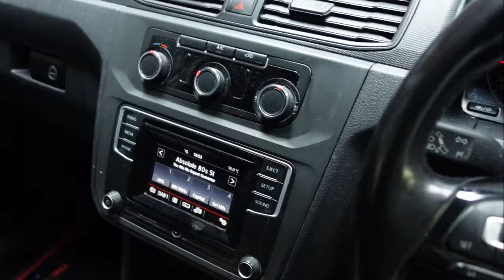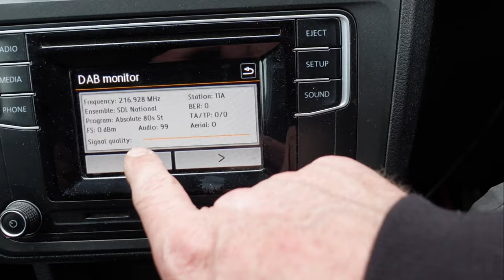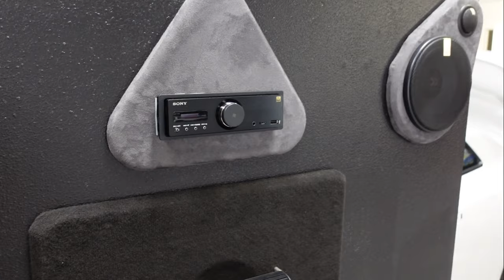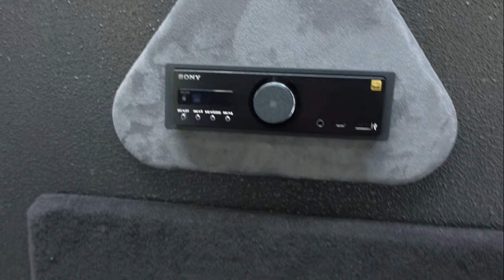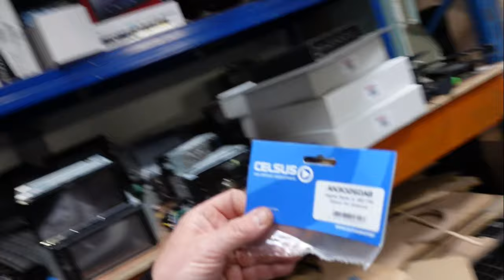solo working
sneek build